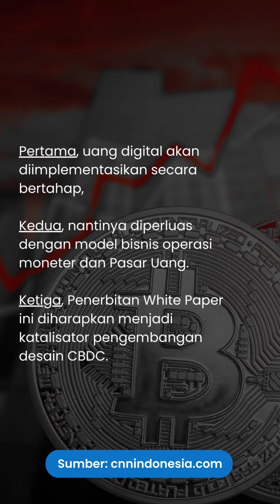BI LUNCURKAN PEDOMAN UANG DIGITAL RUPIAH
Dikutip dari CNN Indonesia, Nantinya uang digital bank sentral atau Central Bank Digital Currency (CBDC) yang dikeluarkan oleh BI menjadi satu-satunya uang digital yang bisa digunakan sebagai alat pembayaran sah di Indonesia. Sedangkan, uang digital lainnya akan dinyatakan tidak berlaku.

Gimana menurut kamu? Share di kolom komentar yuk! 😉

🔎 Sumber: CNN Indonesia

Mau lihat lebih banyak lagi video motivasi tentang finansial atau investasi?